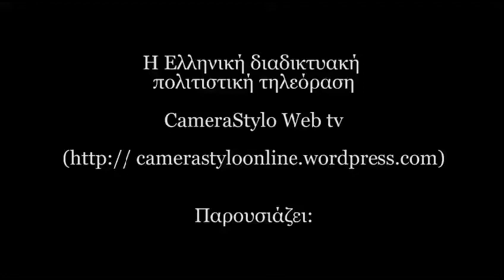16o ΑΝΤΙΡΑΤΣΙΣΤΙΚΟ ΦΕΣΤΙΒΑΛ BANDISTA 7 7 2012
16ο ΑΝΤΙΡΑΤΣΙΣΤΙΚΟ ΦΕΣΤΙΒΑΛ (3η ΗΜΕΡΑ) 8 Ιουλίου 2012 | Άλσος Γουδή | Πλήρες Πρόγραμμα